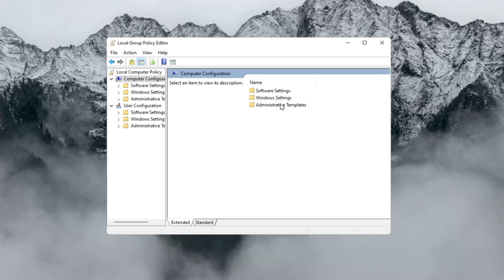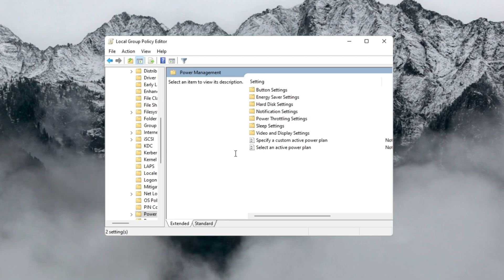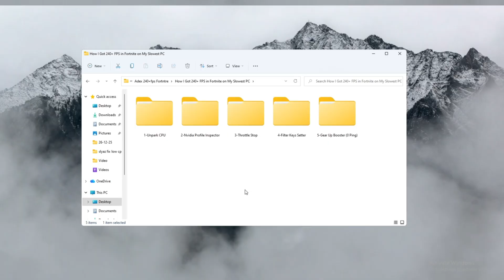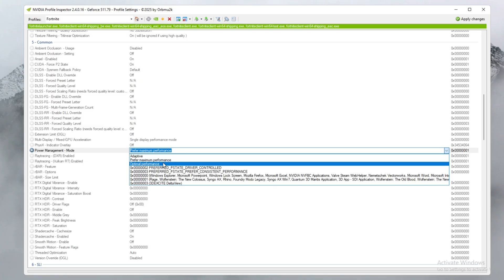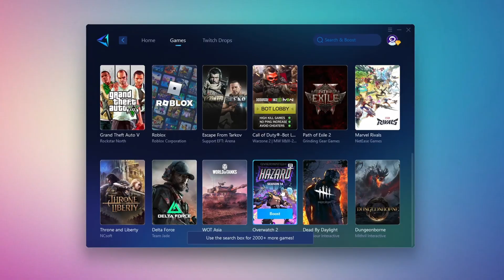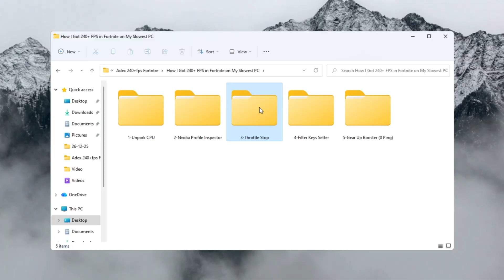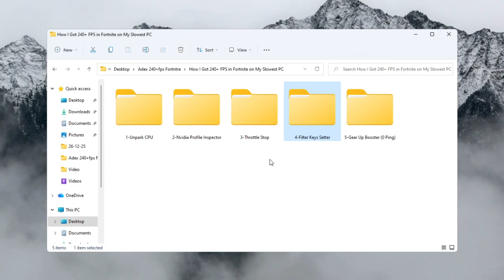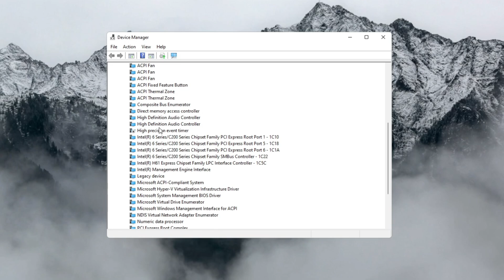How I Got 240+ FPS in Fortnite on My Slowest PC! 💻 (Boost FPS & Fix Stutters)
If your Fortnite feels laggy, stutters during fights, or your FPS is stuck below 100 — this video is for you! Today I’m showing you how I boosted my FPS all the way up to 240+ on my slowest PC, using a full step-by-step optimization guide that ANYONE can follow.

These tweaks help unlock more CPU power, stabilize your GPU, reduce input delay, and make your PC run Fortnite smoother than ever. Whether you're on low-end hardware, a budget laptop, or an older gaming PC — you will notice a difference!

🔧 What You'll Learn:

How to disable power throttling to boost FPS and prevent lag.
How to unpark CPU cores for better performance.
Optimizing your NVIDIA GPU settings for Fortnite.
Boosting your CPU performance with ThrottleStop.
Speeding up your keyboard for faster reactions in-game.
Turning off HPET to stop stutters and FPS drops.

These optimizations help your PC allocate more power to Fortnite, reduce background bottlenecks, and eliminate unnecessary system delays. You’ll get:

✔ Higher FPS
✔ Lower input delay
✔ Better frame pacing
✔ Smoother edits & fights
✔ Less stuttering

Tell me YOUR new FPS after trying these steps!